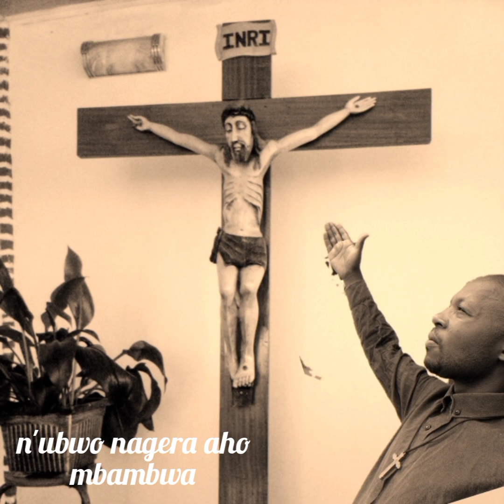"Musaraba w'ikuzo" by Egide Nduwayezu (Official Audio Lyrics)